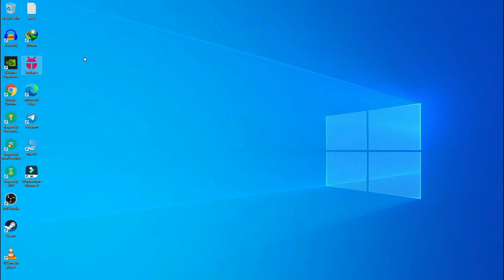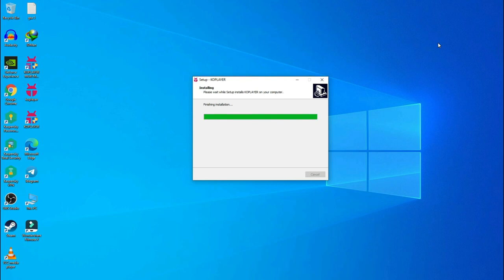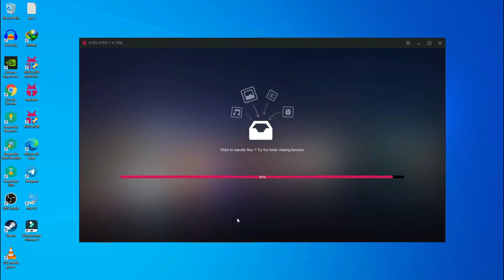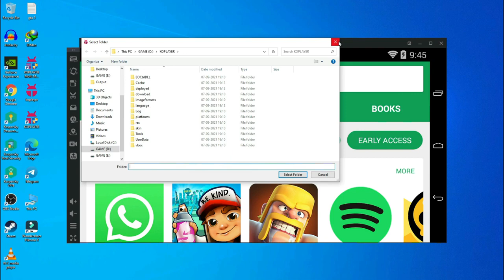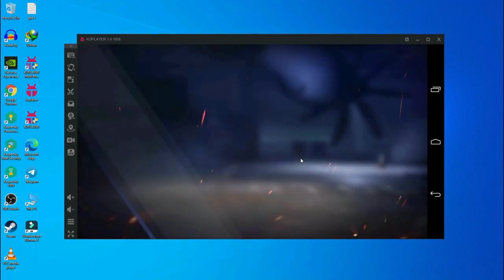NEW BEST EMULATOR FOR FREE FIRE LOW END PC 1 GB RAM NO GRAPHICS CARD NO LAG 2021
Music Credit

                  WARNING !!!